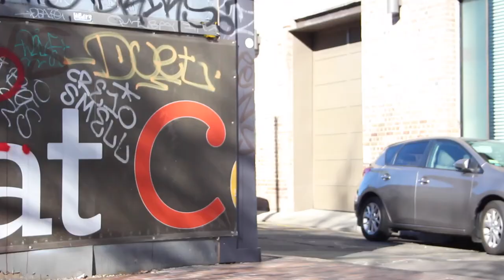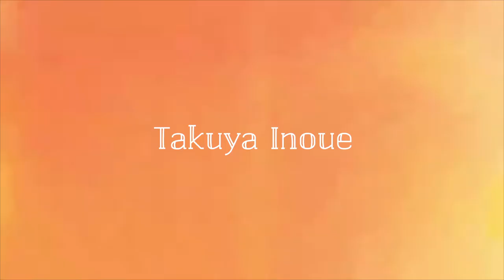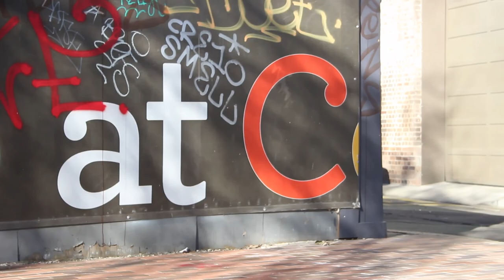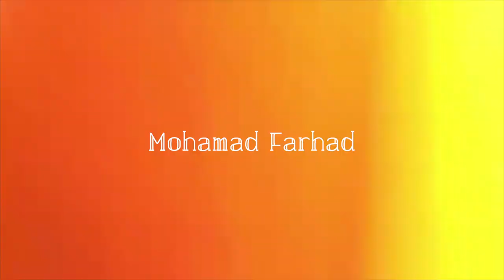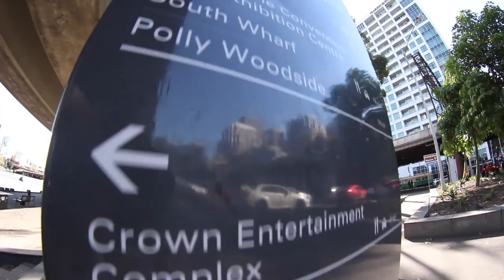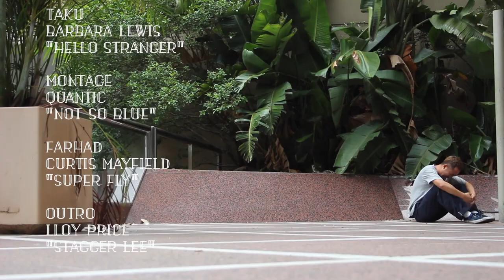COLOURS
FILMED & EDITED
KEI HOSHINO

ADDITIONAL FILMING
MOHAMAD FARHAD
TRISTAN SUCHAUT
NORM HIGGINS
SHOTA SUMI
MATEJ HAKL

FONT DESIGN
MOTOKI HIGA

MONTAGE SKATERS
TIM CHIA
JURIS MALASENOKS
FAZ
KALOE KAAIKALA
MURRAY MACLEAN
JOSH HEFFERNAN
BLACKHART STU
LAURENS VAN GURP
NORITAKA INOUE
BEN FRANK
DARWINIUM  CRANIUM
JASON GALLANT
CASEY FOLEY
LP NUKU
SHOTA SUMI
PAUL LING
BILLBY EASTERBROOK
MATEJ HAKL

MUSIC

INTRO
FROOTFUL

TRISTAN
ARETHA FRANKLIN
"THE WEIGHT"

TAKU
BARBARA LEWIS
"HELLO STRANGER"

MONTAGE
QUANTIC
"NOT SO BLUE"

FARHAD
CURTIS MAYFIELD
"SUPER FLY"

OUTRO
LLOY PRICE
"STAGGER LEE"

FILMED  WINTER 2015 - SUMMER 2017